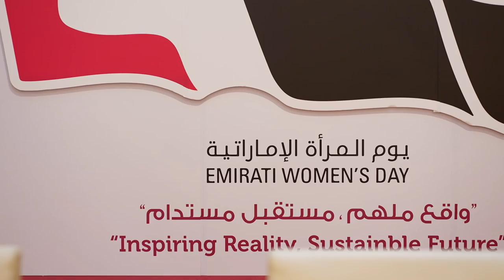Emirati Women's Day 2022 | Burjeel Reem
Watch the glimpse of Emirati Women’s Day Celebration at Burjeel Reem!

Guest of Honour:
-🩺Executive Director of the infectious Disease at ADPHC, Official Spokeswoman for the health sector in UAE, UAE's 1st female WHO member, HE Dr. Farida Alhosani
-🔧UAE's 1st female Mechanic, Ms. Huda Al Matroushi
-🚢UAE's 1st female Sailor , Founder & CEO of SJR Group Capt. Sahar Al Rasti
-📖UAE's 1st female PhD researcher in Emotional Intelligence & Leadership , Dr.Maya Alhawary.
- 🚣🏻‍♀️,Business Women,Founder of MR Marine Sports and Sports Investment,UAE 1st female to build boats & to innovate a floating Gym Ms. Reem Ahmed Alhassani